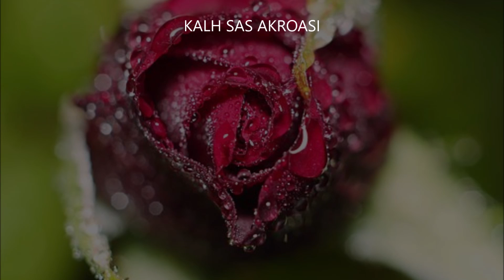Νατάσσα Μποφίλιου Στο 'πα και στο ξαναλέω